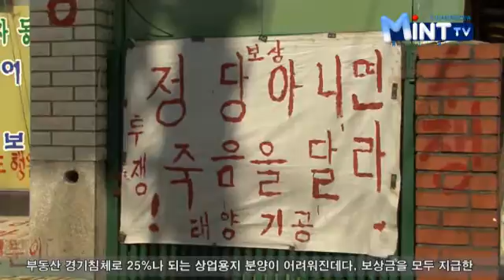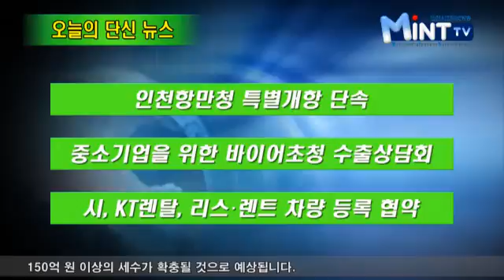2011년 5월 19일 인천시청 인터넷방송 뉴스입니다.